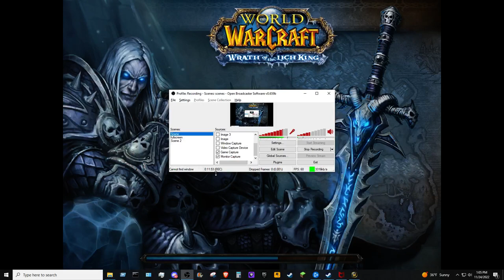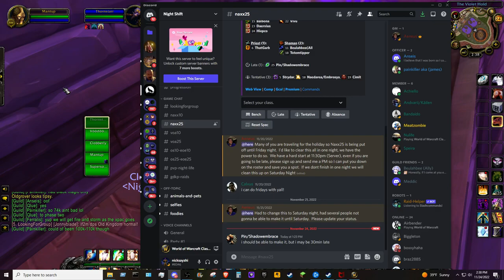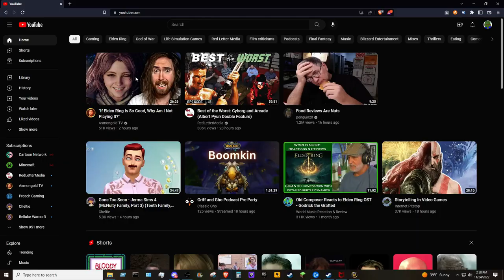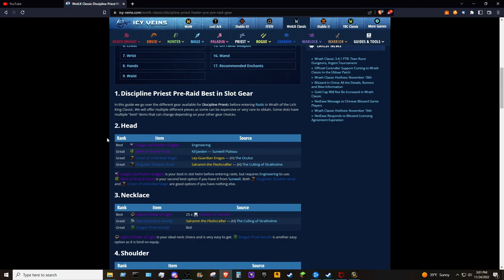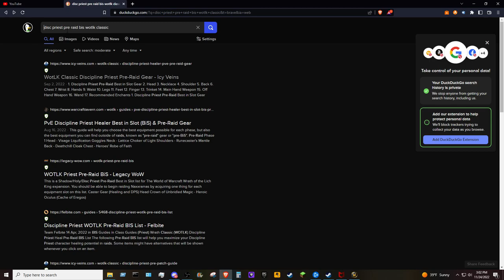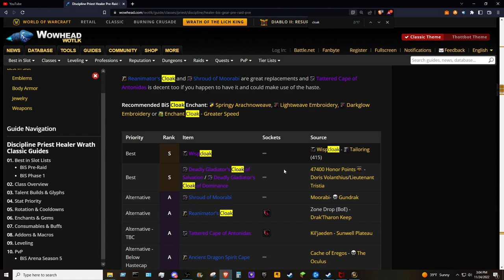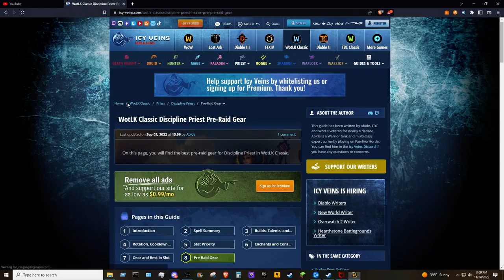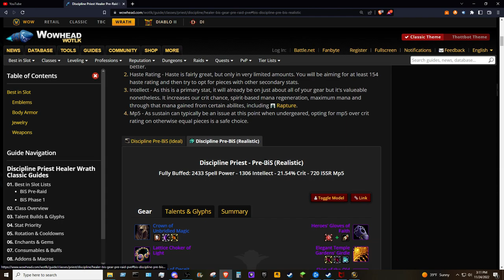Killing Shit With My Dad - Wotlk Classic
killing shit